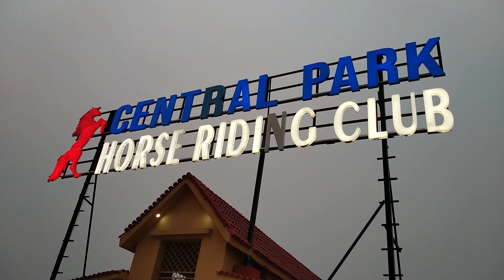Horse Riding Club Central Park Housing Society Vlog | Ayesha Gill Official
HI friends today im going share my vlog with you..i visited horse riding club in central park lahore housing society